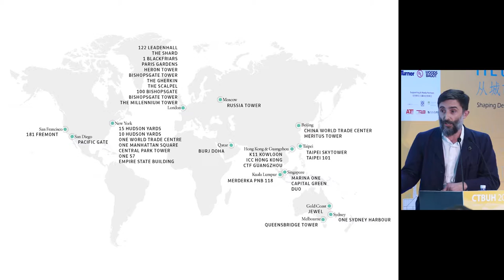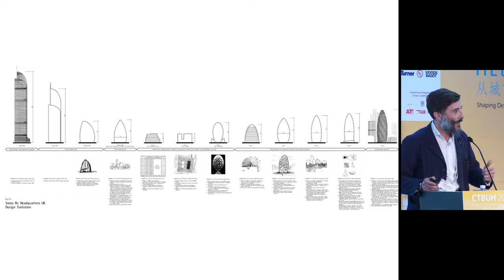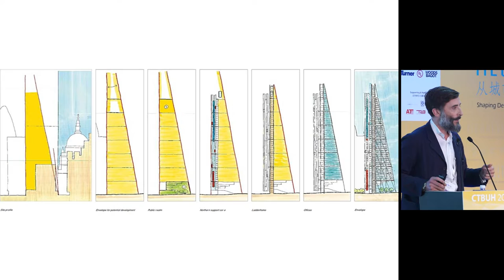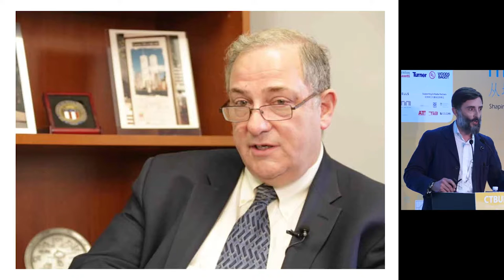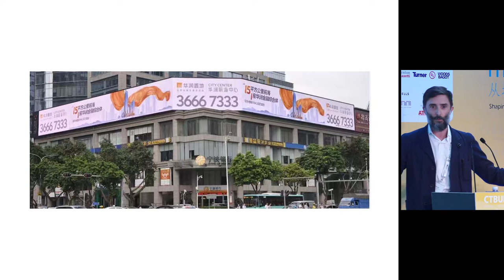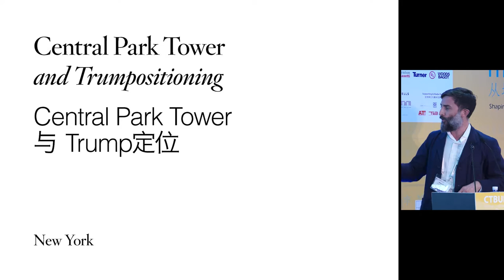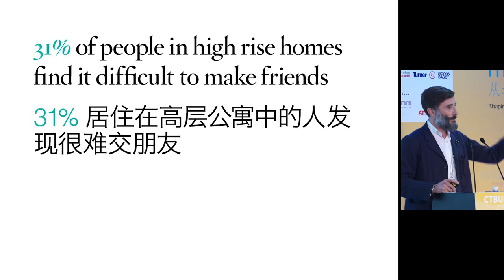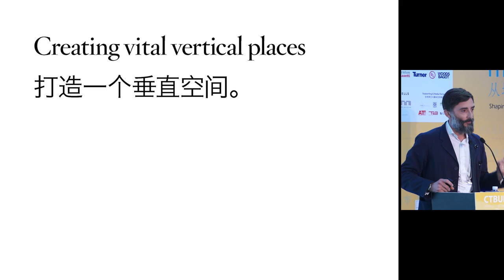CTBUH 2016 China Conference - William Murray "The Story of Marketing Tall Buildings"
Wednesday, October 19, 2016. Gaungzhou, China. Chris Wilkinson of Wilkinson Eyre, presents at the 2016 China Conference Plenary 5: "Beyond Guangzhou: Other Settings"

One of the keys to attracting buyers and tenants for a contemporary tall building is a succinct marketing strategy and a robust understanding of how to brand real estate and architecture through print and digital media. With the advent of new tools, techniques, and approaches, comprehensive communication programs can now be developed for skyscrapers that cater simultaneously to the nuances of both local and international markets. William Murray discussed his experience with marketing and branding some of the world’s tallest and most iconic buildings – from London to New York, to Guangzhou, and beyond.